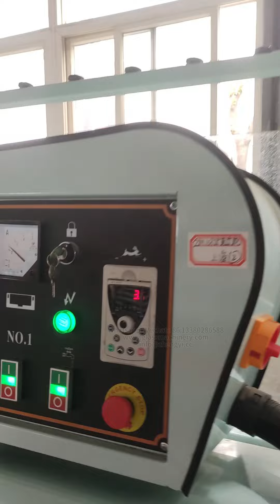Automatic vertical glass edging machine production line ,Automatic loading, automatic unloading